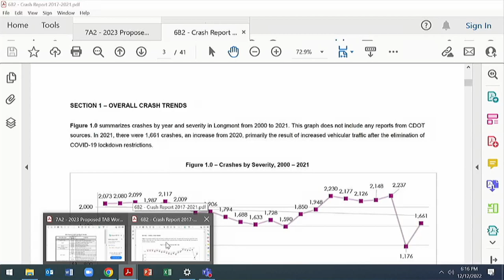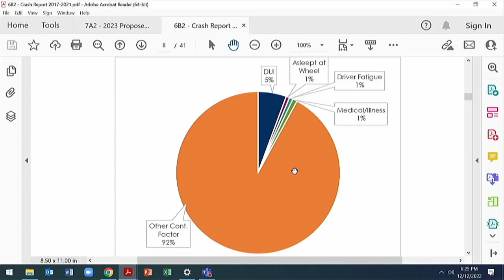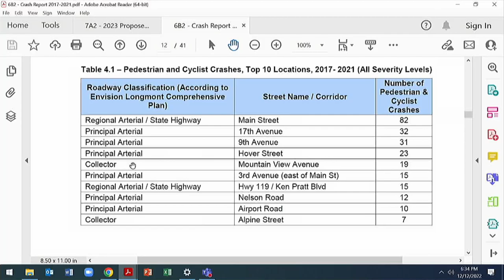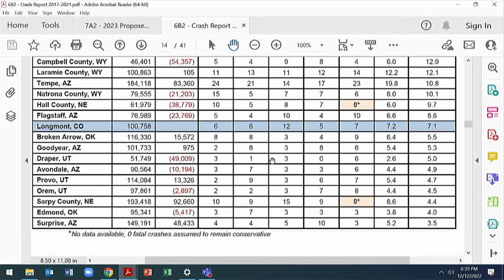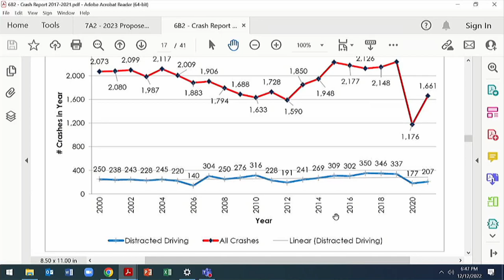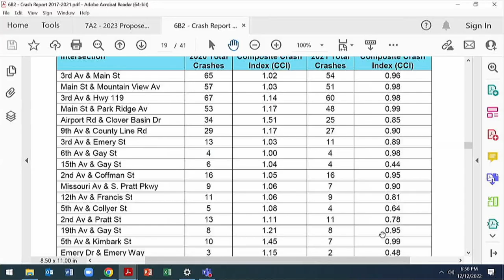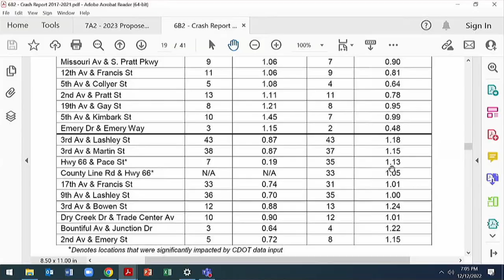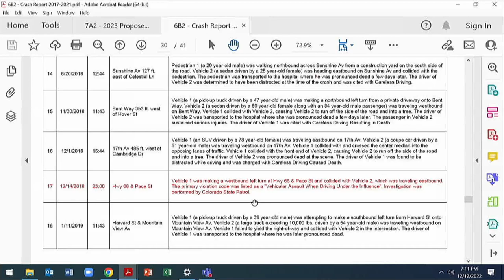Transportation Advisory Board Meeting - December 2022